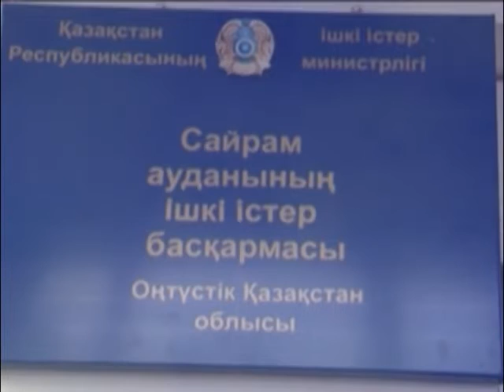Раскрыто заказное убийство сайрамского предпринимателя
Сотрудники областного департамента внутренних дел раскрыли заказное убийство сайрамского предпринимателя. Убийство было совершено в середине июня в Аксукенте. Об этом на брифинге рассказала начальник управления по развитию языков и информации Салтанат Каракозова.